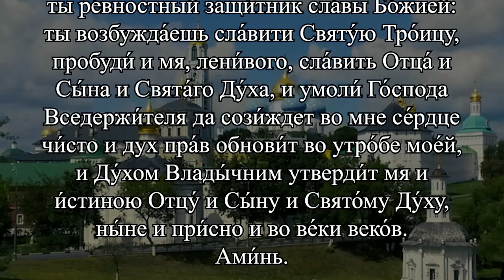МОЛИТВА АРХАНГЕЛУ ИЕГУДИИЛУ (В СУББОТУ)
Молитвы Архангелам, Ангелам и всем Небесным и Безплотным силам на каждый день седмицы

МОЛИТВА АРХАНГЕЛУ ИЕГУДИИЛУ
(в субботу)

Святы́й Арха́нгеле Бо́жий Иегудии́ле, при́сный споспе́шниче всех подвиза́ющихся на пути́ Христо́вом, возбуди́ мя от тя́жкой ле́ности и по́двигом до́брым укрепи́ мя. О вели́кий Арха́нгеле Бо́жий Иегудии́ле, ты ре́вностный защи́тник сла́вы Бо́жией: ты возбужда́ешь сла́вити Святу́ю Тро́ицу, пробуди́ и мя, лени́вого, сла́вить Отца́ и Сы́на и Свята́го Ду́ха, и умоли́ Го́спода Вседержи́теля да сози́ждет во мне се́рдце чи́сто и дух пра́в обнови́т во утро́бе мое́й, и Ду́хом Влады́чним утверди́т мя и и́стиною Отцу́ и Сы́ну и Свято́му Ду́ху, ны́не и при́сно и во ве́ки веко́в. Ами́нь.